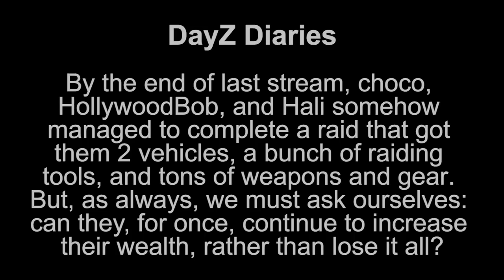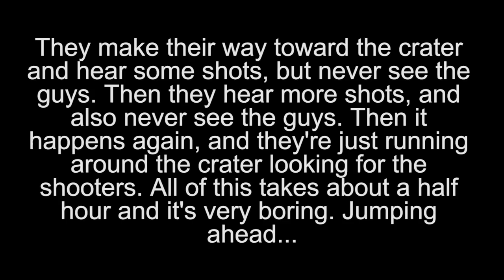A Deer Isle Crater Run ft. Halifax - chocoTaco DayZ Gameplay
In which Reid is gone for a week, so The chocolate Tacolate and Halifax decide to head to the crater already to see if they can find a purple key card. Also, friendly reminder that Beth is traveling and editing from her ThinkPad, hence the lower quality. Enjoy!  - Beth